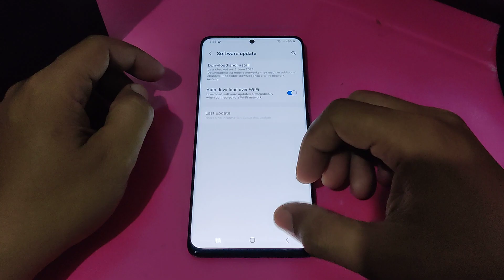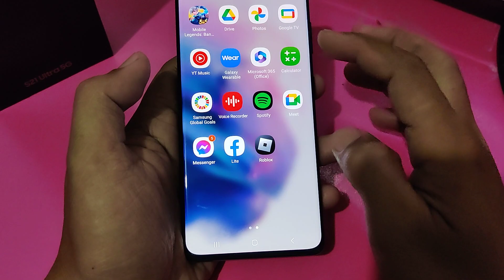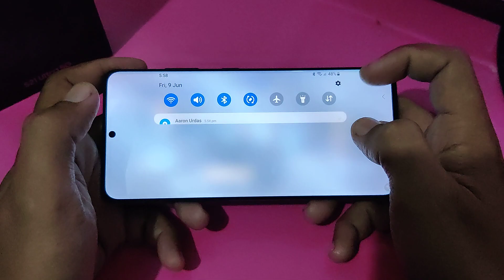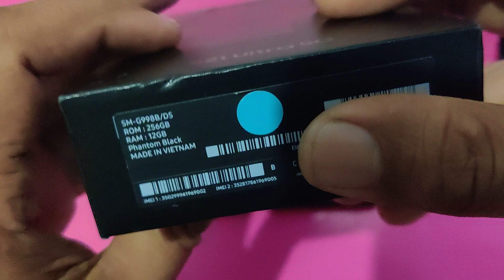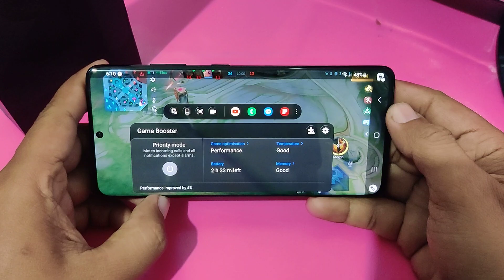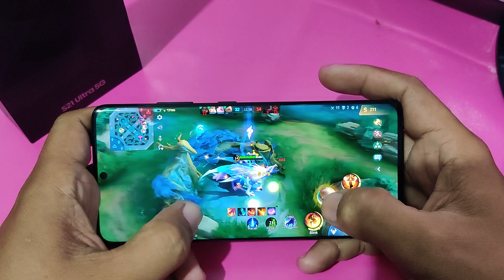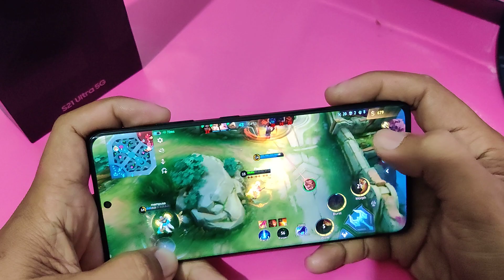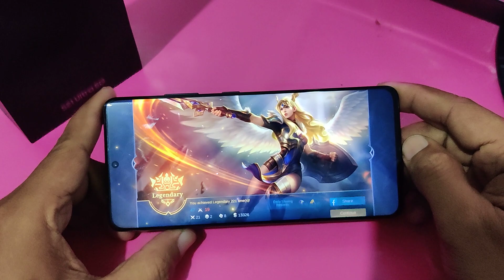SAMSUNG GALAXY S21 ULTRA 5G | EXYNOS 2100 | MOBILE LEGENDS GAMEPLAY | JUNE 9, 2023 | PAPAW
Model

Released

January, 2021

Status

Available

Design

Type

Bar

Dimensions

165.1 x 75.6 x 8.9 mm

Weight

227 Grams

Waterproof

Display

Display Type

Dynamic AMOLED 2X

Size

6.8 inches

Resolution

1440 x 3200 pixels

Display Colors

16M

Pixel Density

515 PPI (pixels per inch)

Touch Screen

Capacitive touchscreen

Display Protection

Features

Always-on display

Hardware

CPU

Octa-core (1x2.9 GHz Cortex-X1 & 3x2.80 GHz Cortex-A78 & 4x2.2 GHz Cortex-A55) - International

GPU

Mali-G78 MP14 - International

RAM (Memory)

12 GB, 16 GB

Internal Storage

128 GB, 256 GB, 512 GB

Sensors

Software

Operating System

User Interface

Yes

Camera

Rear Camera

108 MP (wide) + 10 MP (periscope telephoto) + 10 MP (telephoto) + 12 MP (ultrawide)

Image

4320p

8K@24fps, 4K@30/60fps, 1080p@30/60/240fps, 720p@960fps, HDR10+, stereo sound rec., gyro-EIS

Flash

Front Camera

40 MP (wide)

Network

SIM

Nano SIM

Dual SIM

Single SIM (Nano-SIM and/or eSIM) or Hybrid Dual SIM (Nano-SIM, dual stand-by)

Connectivity

Wi-fi

Wi-Fi 802.11 a/b/g/n/ac/6e, dual-band, Wi-Fi Direct, hotspot

USB

GPS

Yes, with A-GPS, GLONASS, BDS, GALILEO

NFC

Yes

Wireless Charging

Yes

Headphone Jack

No

Battery

Capacity

Li-Po 5000 mAh + Fast charging 25W + USB Power Delivery 3.0+ Fast Qi/PMA wireless charging 15W + Reverse wireless charging 4.5W

Placement

Non-removable

Media

Video Playback

Yes

Video Out

Yes

FM Radio

FM radio (Snapdragon model only; market/operator dependent)

Ring Tones

Yes

Loudspeaker

Yes

Handsfree

Yes

Data

4G LTE

5G NR Bands

SA/NSA/Sub6/mmWave

Speed

HSPA 42.2/5.76 Mbps, LTE-A (CA), 5G